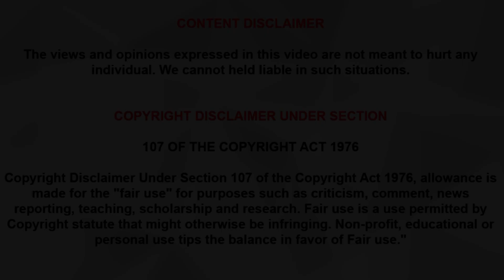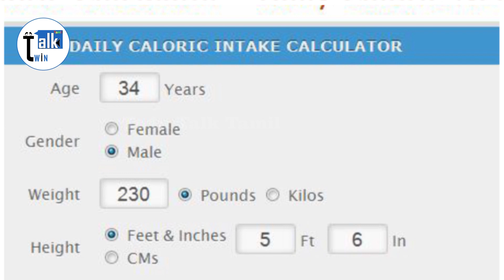How To Gain Weight Naturally | Healthy Weight Gain Tips in Tamil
* Weight gain is perhaps one of those uncommon things that discreetly hide behind one’s mind. If you thought women with size zero were always proud of themselves, it is time you realize you are wrong. Weight gain may sound easy with chocolates, cheese and other fatty food products, but one must realize that these are not healthy sources of weight gain. Here are few weight gain tips

1. Start counting your daily calories. Try to take more calorie than actual requirement of our body
2. Eat more Carbohydrate and Protein Rich Foods.
3. Eat Frequently
4. Don't drink water before your meal
5. Use Big plate for your meal. It will Increase your Food Consuming

Note:
Hereby I have used Some health based Pictures. It’s not my own making. We Will respond immediately.